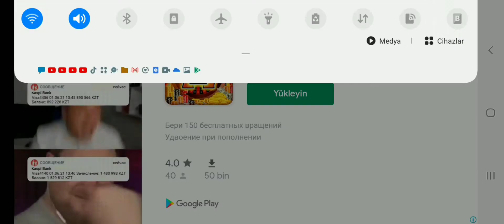Geta: Semulator Sekiz 1.Bölüm (Full HD)